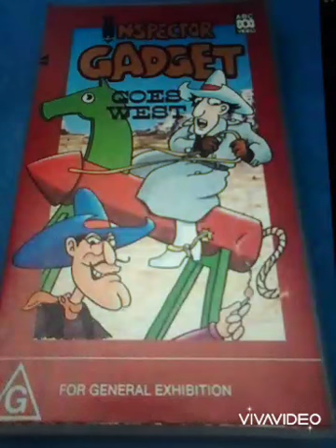Inspector Gadget Queens B Shuki Levy - Ava Max ttte Saban Haim (Mashup)